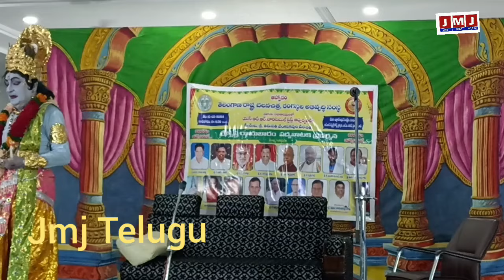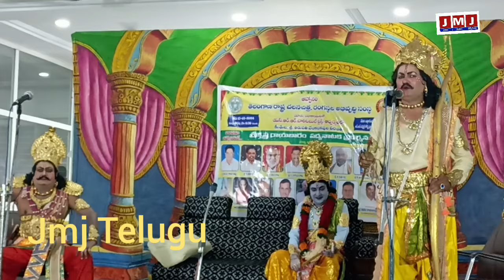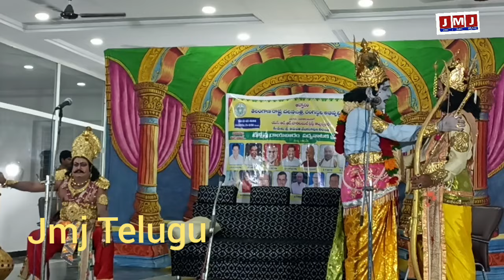Sri Krishna Rayabaram Sayana Drusyam శ్రీకృష్ణ రాయబారం | చిట్టి బాల నాగేశ్వరరావు /వడ్డీ సూర్యప్రకాష్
శ్రీ కృష్ణ రాయబారం శయన దృశ్యంlb nagar Sri Krishna Rayabaram Sayana Drusyam శ్రీకృష్ణ రాయబారం | చిట్టి బాల నాగేశ్వరరావు /వడ్డీ సూర్యప్రకాష్ | కృష్ణ రాయబారం పద్య నాటకం చిత్రాలే అవుట్ | sri krishna rayabaram natakam | chitra layout lb nagar | శ్రీకృష్ణ రాయబారం/పడక సీను /చిట్టి బాల నాగేశ్వరరావు /అక్కిరాజు సుందర రామకృష్ణ /పి మంగపతిరావు | ఎన్.ఆర్ 'ఆర్ చారిటబుల్ ట్రస్ట్ ఆధ్వర్యంలో శ్రీకృష్ణ రాయబారం పద్య నాటకం చిత్రాలే అవుట్ సంక్షేమ సంఘం LB నగర్ హైదరాబాద్